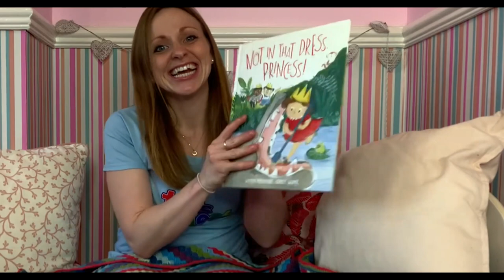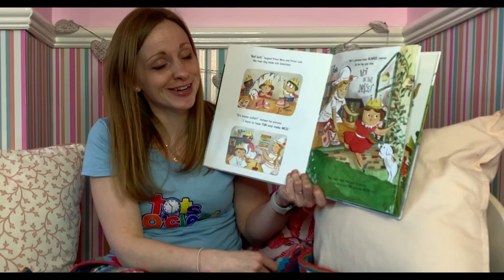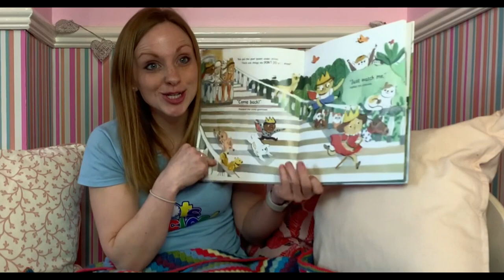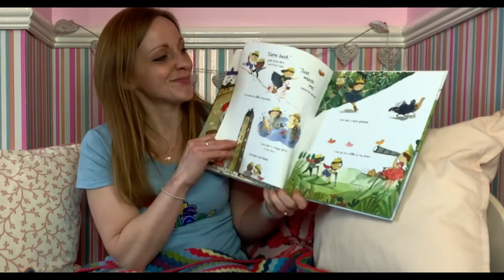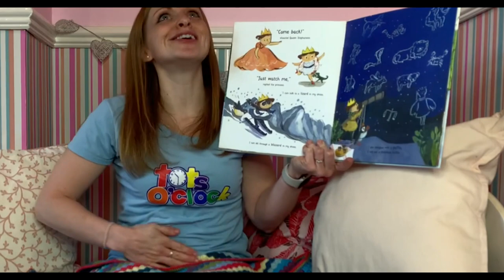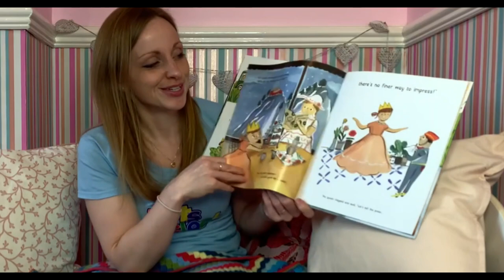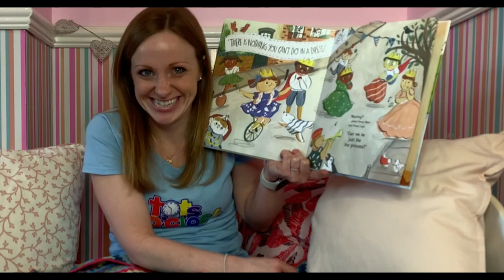Not in that Dress, Princess- Bedtime Stories with Fi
Tonight, I am reading: Not in That Dress, Princess! Written by Wendy Meddour And illustrated by Cindy Wume. Published by Otter-Barry Books Ltd.

Once there was a girl called Bess who hated being a princess because she is not allowed to make a mess or have any fun. Her brothers can do anything they want, while the princess is stuck inside the palace in her dress.

But the princess plans to prove them wrong- THERE IS NOTHING YOU CAN'T DO IN A DRESS!

If you liked the story, please support the authors by purchasing a copy of the book. It's important to support the authors, illustrators and publishers of these amazing books by purchasing a copy for your family home library. Thank you!